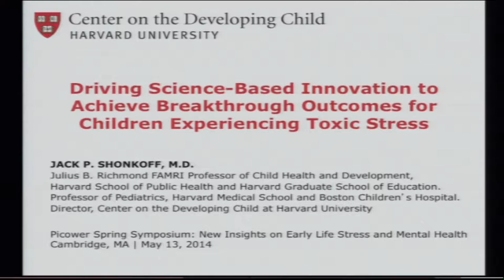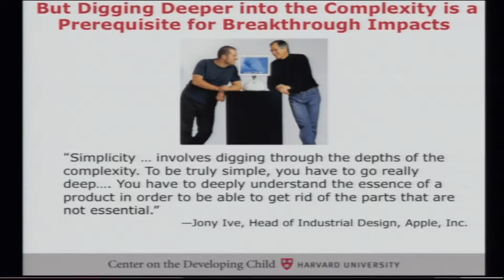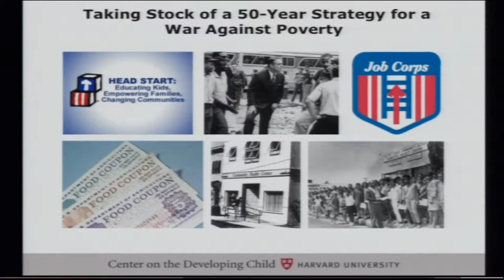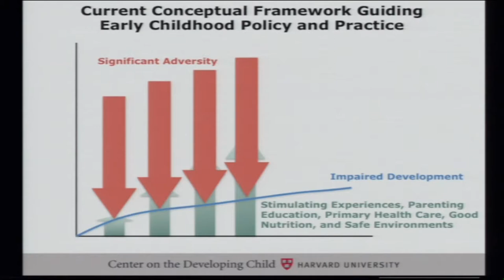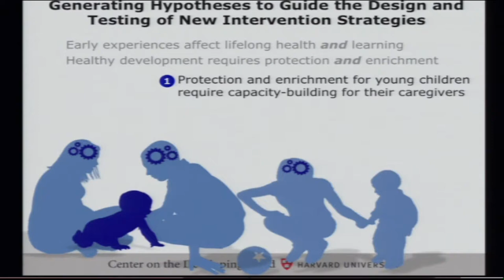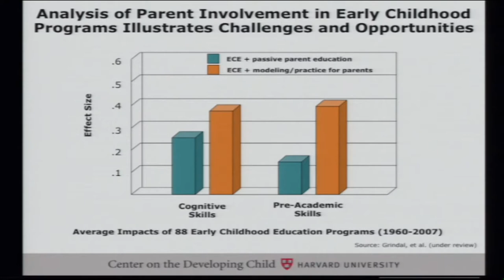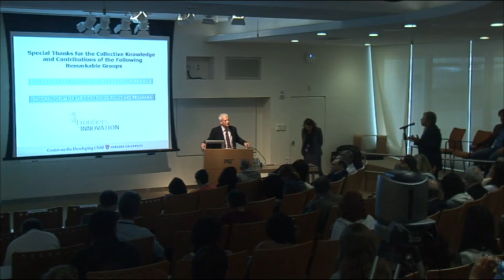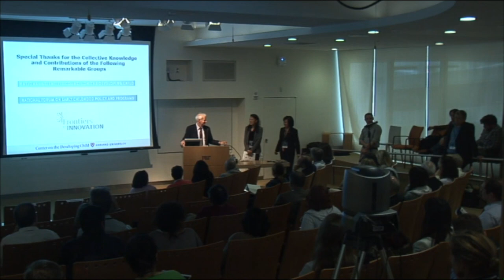Dr. Jack Shonkoff - Picower New Insight Symposium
The Picower Institute for Learning and Memory, Massachusetts Institute of Technology.